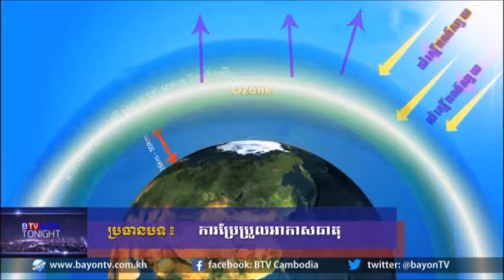BTV Talk on Climate Change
TV talk on climate change with BTV, and introduced the Master of Science in Climate Change program is being offered by Royal University of Phnom Penh. The talk show was made on June 24, 2017 by Dr. Seak Sophat, Master Program Coordinator of RUPP and Mr. Kong Din, a reporter of BTV.